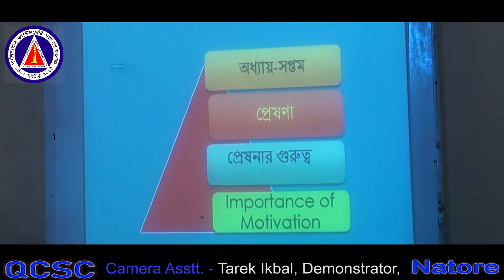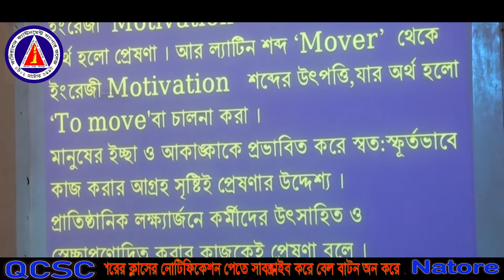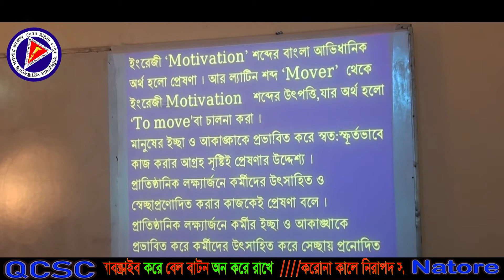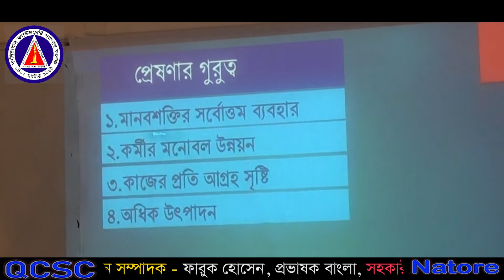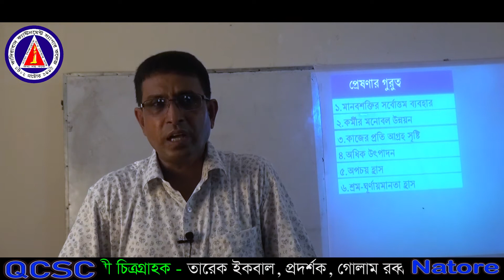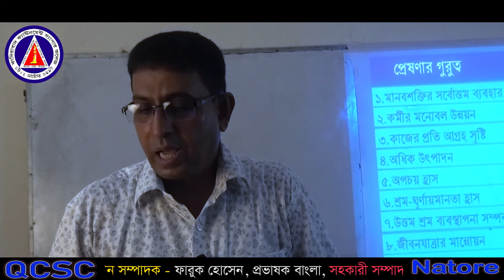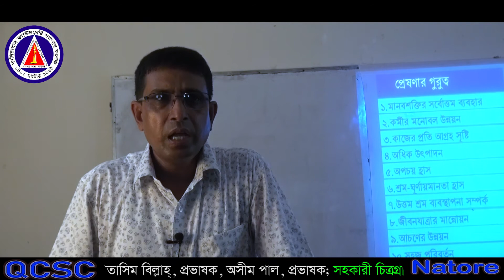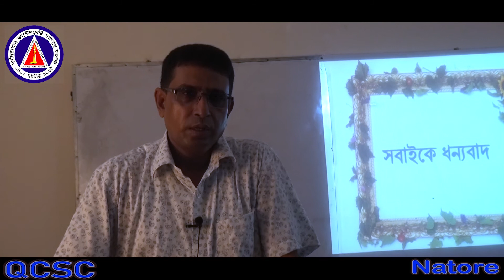Importance of motivation || প্রেষণা না দিলে প্রতিষ্ঠানের কী হয়? || মো. রেজাউল করিম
প্রেষণা ও প্রেষণার গুরুত্ব || যেকোনো প্রতিষ্ঠানে কল্যাণের জন্য জরুরি পরামর্শ